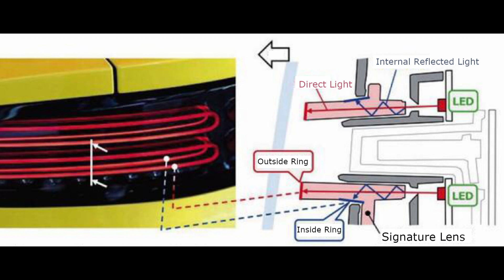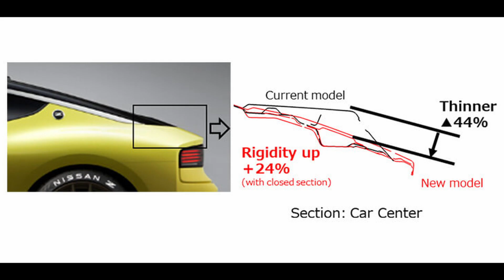新型フェアレディZの魅力 vol.1 デザインとその技術【字幕で解説しています】nissanz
いまだ納期がはっきりしない新型フェアレディZ、それでも買いたくなる魅力をシリーズでお届けします。
今回はデザインとそれを支える技術をお届けします。